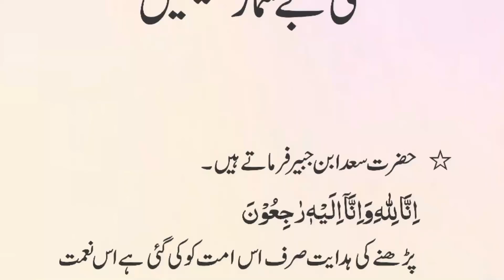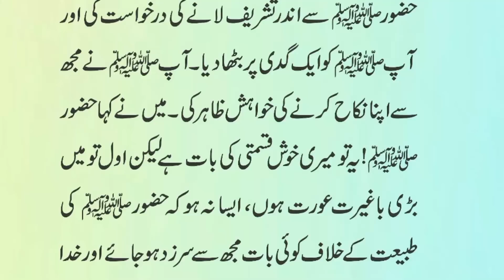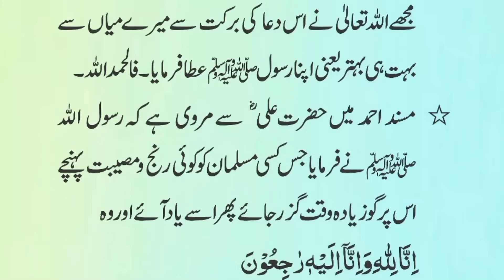Inna lillahi Wa Inna ilayhi Rajiun Ki Fazilatein